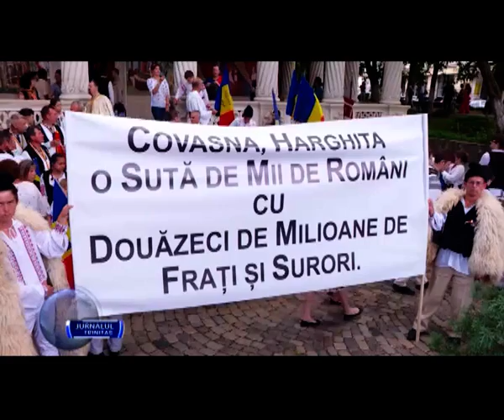Sfințirea troiței din curtea Bisericii „Sfântul Gheorghe” - Nou